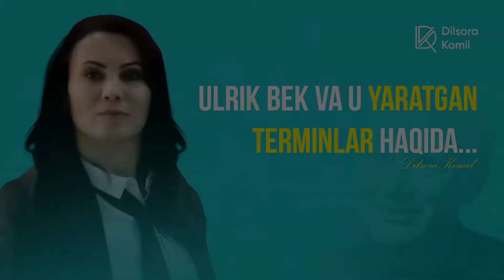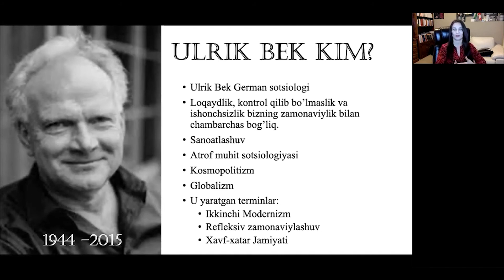Ulrik Bek va u yaratgan terminlar haqida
Xavf-xatarjamiyati: Yangi zamonaviylik sari" kitobining ilmiy tahlili
(Suhbatidan olindi)

Dilsora Fozilova  (Fan Nomzodi) Britaniya Kolumbiyasi Universiteti. Kanada

Video yoqqan bo'lsa layk bosing, fikrlaringizni izohlarda qoldiring. Videoni yaqinlaringizga ulashishni unutmang!

Videodan o'z sahifangizda foydalanmoqchi bo'lsangiz manba ko'rsatib o'tilishi shart.